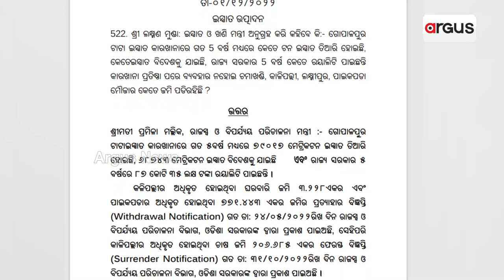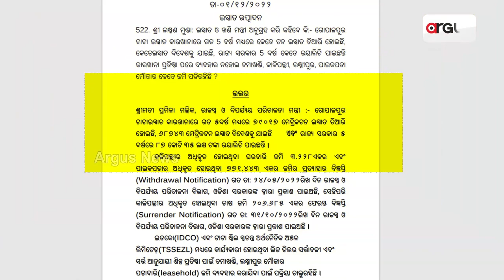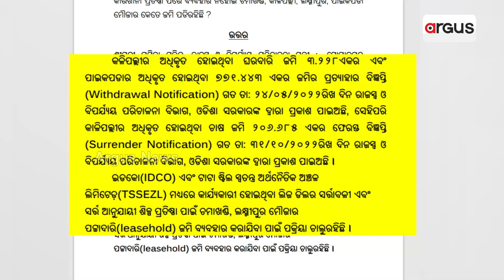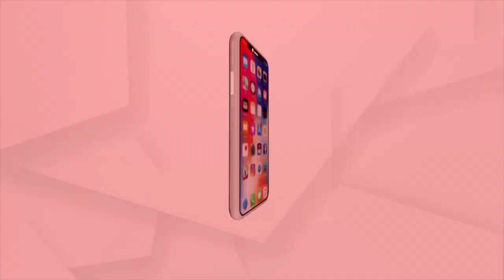The Government's Big Lie | ବିନା କାରଖାନାରେ ଉତ୍ପାଦନ କରୁଛନ୍ତି ସରକାର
ବିନା କାରଖାନାରେ ଇସ୍ପାତ ରପ୍ତାନୀ ବି କରୁଛନ୍ତି ସରକାର। ପଦାରେ ପଡିଯାଇଛି ରାଜ୍ୟ ସରକାରଙ୍କ ବଡ ମିଛ। ବିଧାନସଭାରେ ମିଛ ତଥ୍ୟ ଦେଇ ଏବେ ଚର୍ଚ୍ଚାରେ ଖୋଦ୍‌ ରାଜସ୍ଵ ମନ୍ତ୍ରୀ ପ୍ରମିଳା ମଲ୍ଲିକ. ।